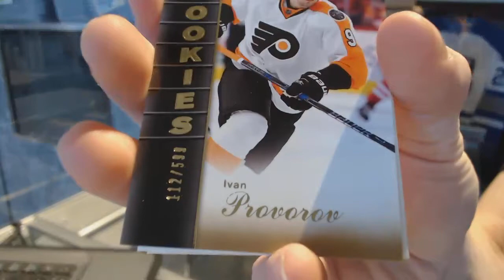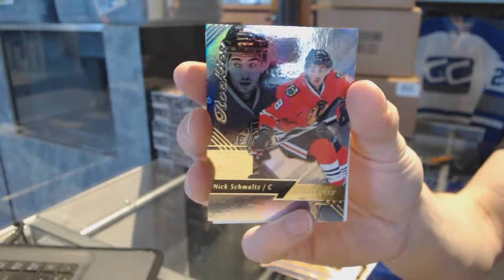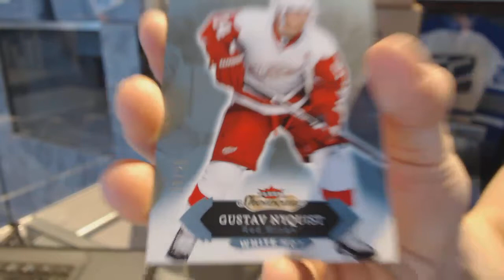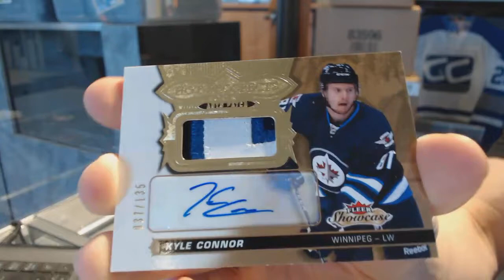Tschus19's 16-17 UD Fleer Showcase Hockey Box Break